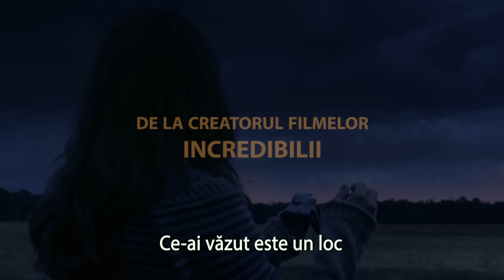Lumea de Dincolo de Mâine (Tomorrowland A World Beyond) - Trailer B - 2015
Premiera în România: 22 MAI 2015

Regizor: Brad Bird
Scenariu: Damon Lindelof, Brad Bird
Producător: Brad Bird, Damon Lindelof, Jeffrey Chernov

Staruri: George Clooney, Britt Robertson, Hugh Laurie, Raffey Cassidy, Thomas Robinson, Kathryn Hahn, Tim McGraw, Keegan-Michael Key, Judy Greer

O producție: Walt Disney Pictures

Distribuție:
George Clooney
Britt Robertson
Hugh Laurie
Raffey Cassidy
Thomas Robinson
Kathryn Hahn
Tim McGraw
Keegan-Michael Key
Judy Greer